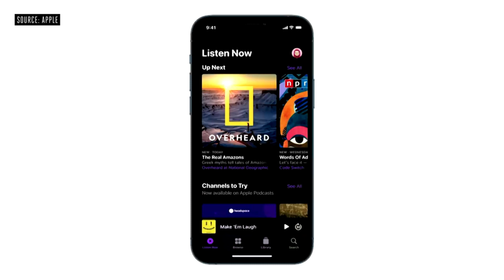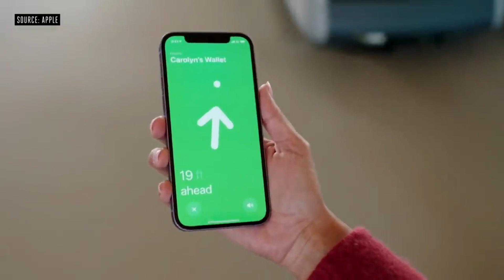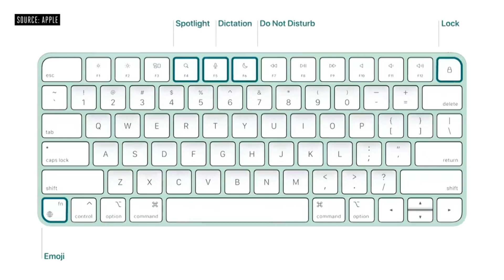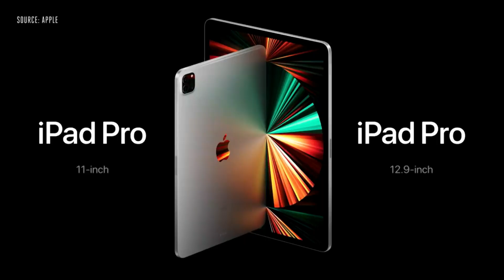THE PROBLEM WITH THE AIRTAG- APPLE LIVE EVENT SUMMARY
Hi i'm wale. I'm just a guy that love tech and also i love to show the latest.